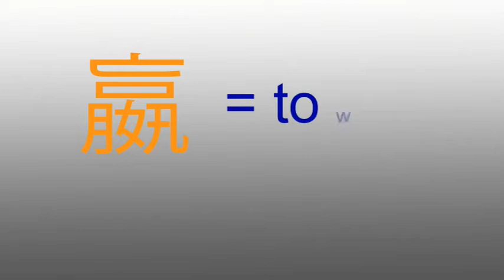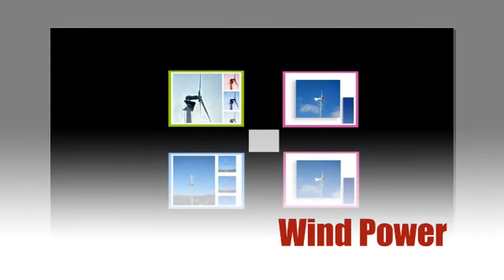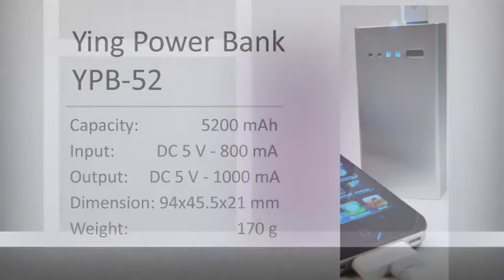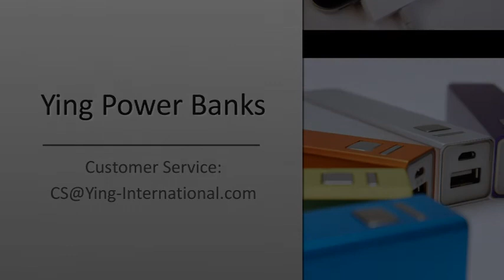Intersolar 2013 Preview Ying International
Booth video
New product introduction

Intersolar 2013 Vorschau Ying International
Messestand Video
Produkt-Neuvorstellungen